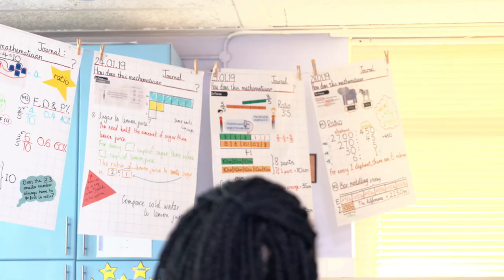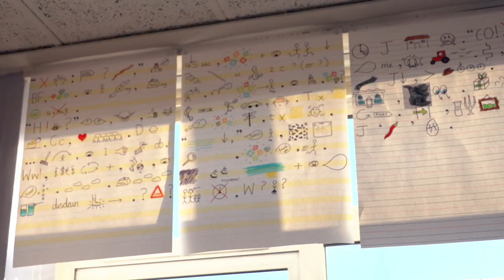Teaching Yr 6 - Aspire to Greatness with Sharlene Brown on Passion for Learning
Sharlene Brown is a year 6 teacher and strategic leader at Three Bridges Primary School in Southall, aka - "The Happiest School on Earth" as published by the Guardian.

In this conversation Sharlene shares inspiring insights on;

- Driving pupils to peak performance in
- Singapore Maths
- Talk for Writing and through
- Creating a culture of aspiration & excellence
- Maintaining your Health and well-being in school